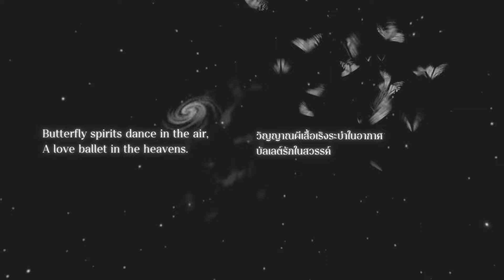Meisanmui |(แปลไทย) 蝶の魂の楽園 (Chō no Tamashī no Rakuen) สวนสวรรค์ผีเสื้อ Butterfly Spirit Paradise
. buy this song
-coming soon-

Amazon music

Meisanmui is an artist, designer, and who love to write the song , whose enchanting creations explore the profound intersection of ancient mythology and contemporary artistic expression, guided by the wisdom of Stoicism. Her intricate illustrations, captivating manga-style storytelling, and evocative original music invite viewers and listeners on a journey of self-discovery and wonder.

Creations: 🎨 Intricate illustrations fusing mythology, symbolism, and philosophical depth 💻 AI-enhanced masterpieces blurring reality and imagination 📖 Manga-style narratives that are visually stunning and intellectually stimulating 🎶 Original music compositions harmonizing with her philosophical musings
Explore her Enchanting Worlds

Step into Meisanmui's captivating realms, where ancient narratives intertwine with modern artistic visions, and let her creations linger in your mind and heart long after you've experienced them.

Study my courses
Online courses